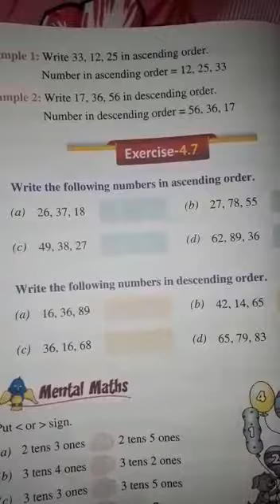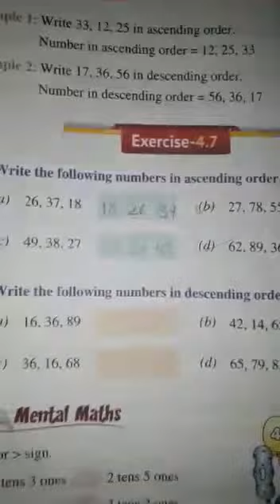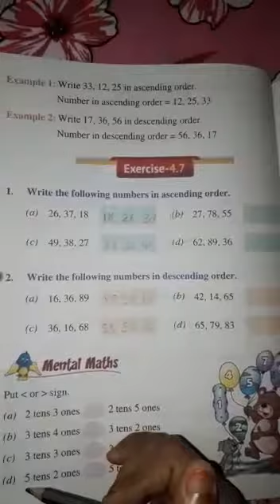Class 1 Mathematics Ascending order and descending order M. MODEL SCHOOL Class I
Class 1 Mathematics  Ascending and descending order M. MODEL SCHOOL Class I